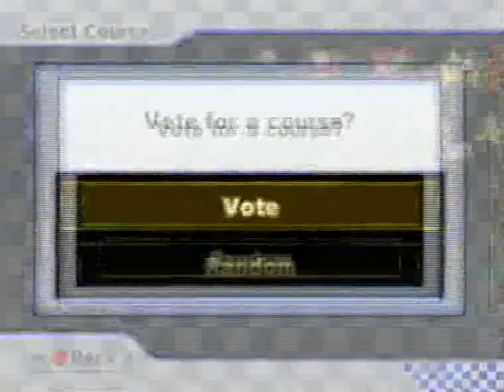Mario Kart Wii Online Wi-Fi Race #142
Recording Date:
05 May 2011
Friends:
ξχ♦Sραrκs™ (ImaginationStation39), ☆Spy Kid☆ (MegamanSonicX), [Vλ]Bönöbö (PsychoJolteon), ☆ÇΉέŸ☆ (OmgItsCheyx33)
Rankings:
1. DN[L]ⓎoⓈhi
2. ゆうき
3. [Vλ]Bönöbö (PsychoJolteon)
4. アヨラ13 (Guest)
5. ξχ♦Sραrκs™ (ImaginationStation39)
6. MSX (me)
7. Grampa!
8. CΓÁÇκHξαd (Guest)
9. ☆ÇΉέŸ☆ (OmgItsCheyx33)
10. ☆Spy Kid☆ (MegamanSonicX)